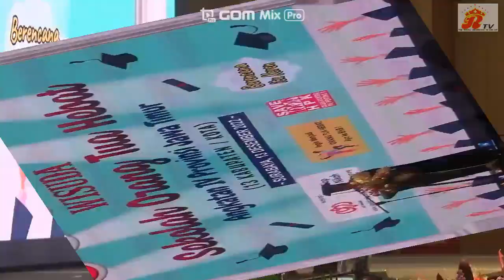Emil Elestianto Dardak Wisuda 400 Orang Tua Hebat Kabupaten / Kota Se Jawa Timur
Surabaya, The Royal Indonesia TV -- BKKBN Provinsi Jawa Timur  Wisuda Sekolah Orang Tua Hebat Angkatan IV sebanyak  400 wisudawan orang tua hebat se Jawa Timur  oleh Wakil Gubernur Emil Dardak di Hotel Grand Dafam Signature Surabaya. Selasa (13/12/22).

Ikut hadir pada acara tersebut, Deputi KSPK BKKBN Nopian Andusti,SE,MT, Kaper BKKBN Jatim, Dra. Maria Ernawati, MM, Ketua TP PKK Kabupaten/Kota, dan Kepala Dinas P3AK Provinsi Jawa Timur. Hadir pula dalam kegiatan ini Pendamping Sekolah Orang Tua Hebat, Penyuluh KB, dan Kader Tim Fasilitator SOTH dari 13 Kabupaten/Kota.

Berikut Laporan Wartawan Royal TV Dari Surabaya